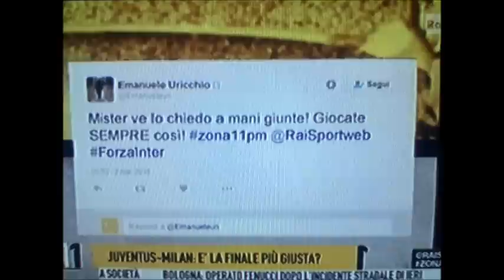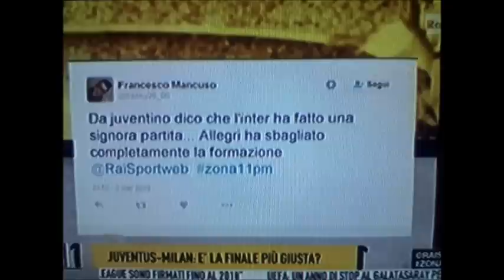Inter Juventus 3 0 - Mancini deluso dopo i calci di rigore - Inter Juventus 6 5 gol Bonucci -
Inter Juventus 6 5 calci rigori Coppa Italia - Mancini credeva nella rimonta dopo il finale Inter Juventus 3 0 gol Brozovic  gol Perisic - Inter Juventus 2-3-2016 Rai Sport (Milan Alessandria 5 0 gol)